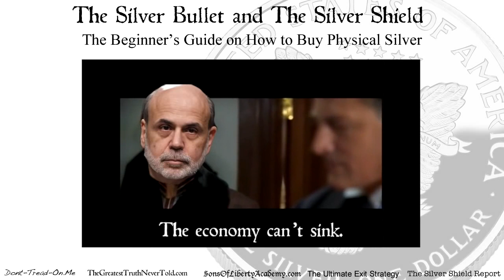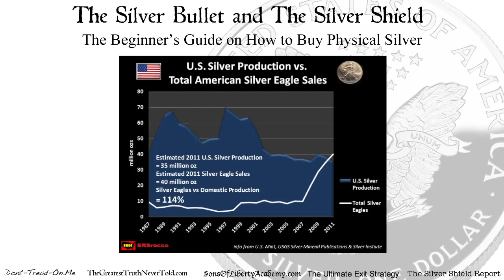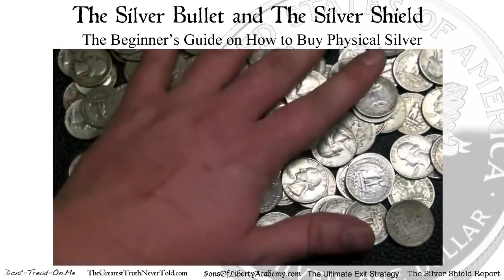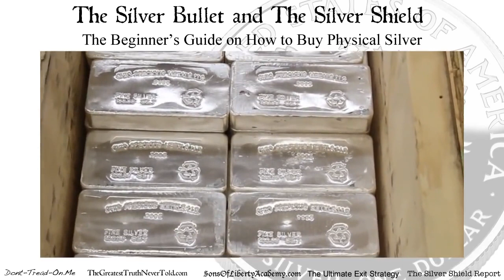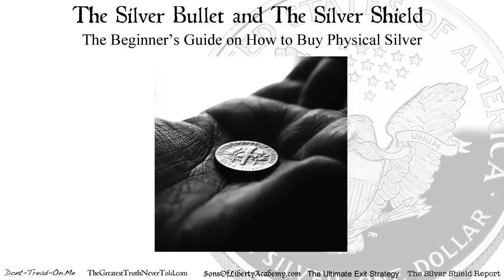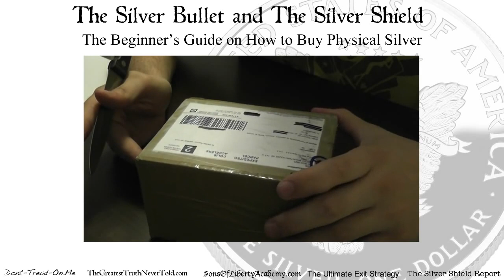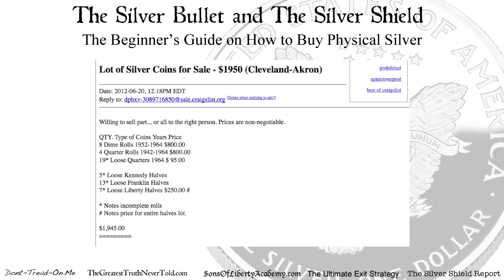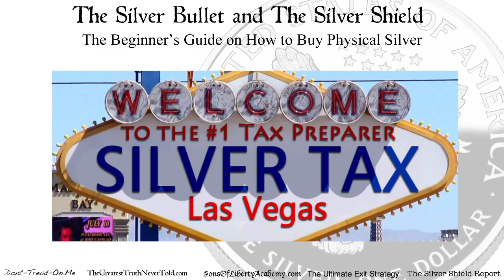SBSS 15 How to Buy Silver 720p